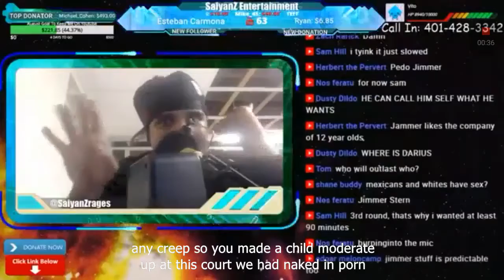mOrBiD x admits He Showed a 12 Year Old Explicit Material | @tfatk is Jimmernam